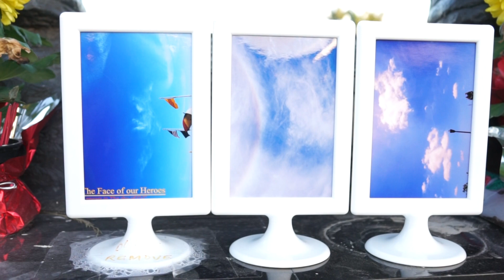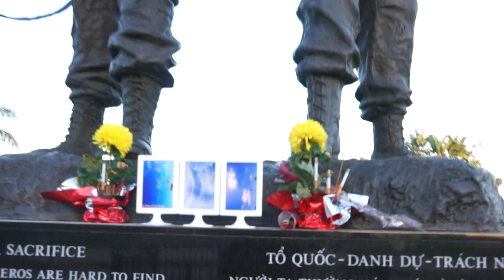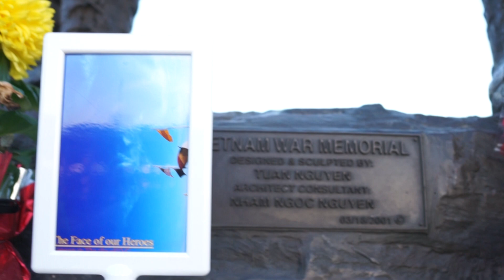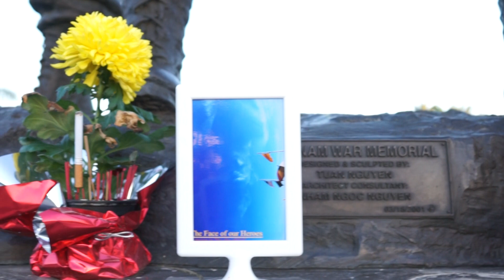3 PHEP LA VI DAI NHAT THE KY,Nguoi Viet Nam chup duoc tai day.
MOI NGUOI CAN BIET GAP.